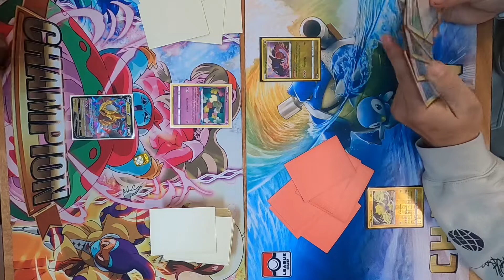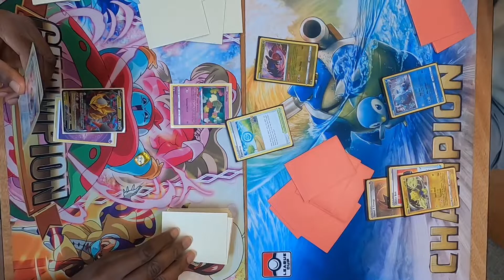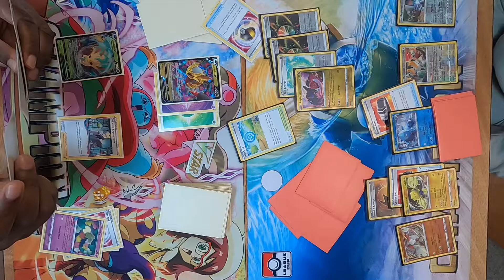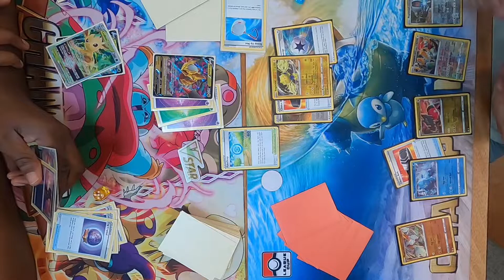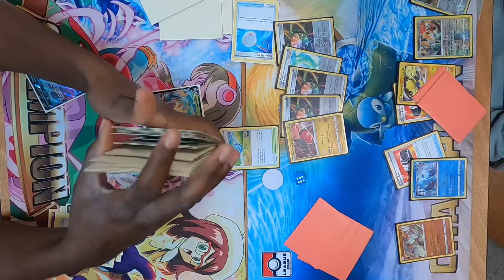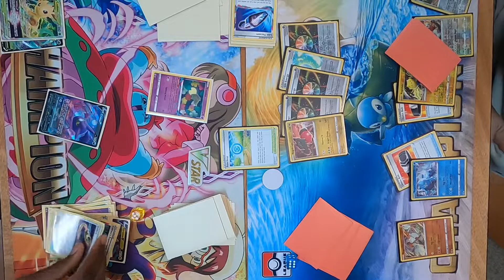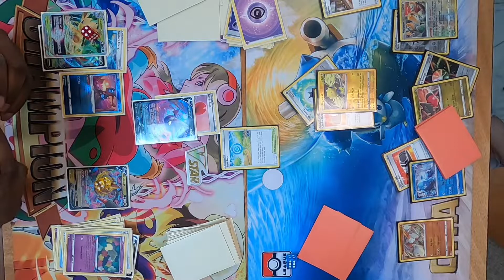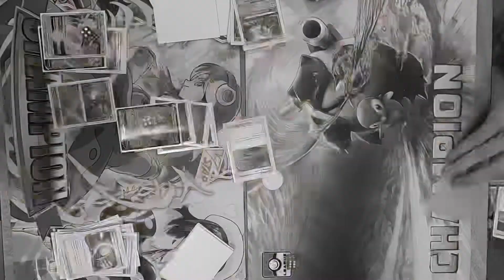Giratina VStar/Leafeon VStar vs Regigigas at @TheLocalGameStore | Pokemon TCG